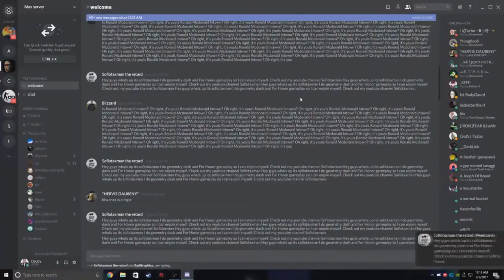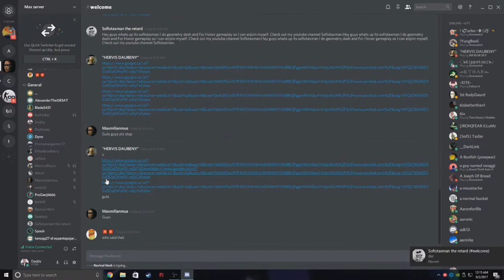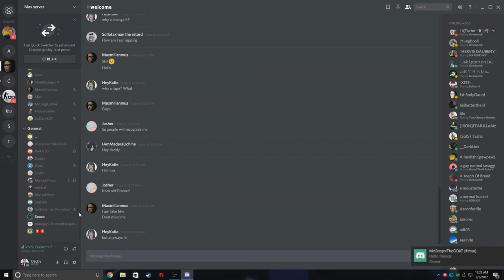What Is Like To Be In Maximilianmus's Discord 😂😂